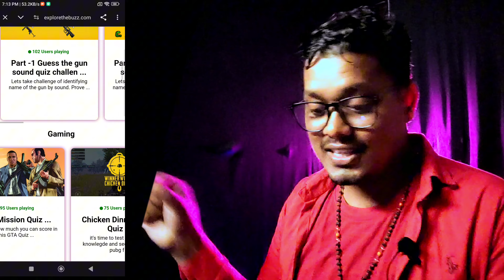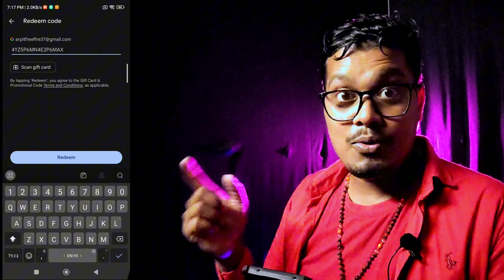( Redeem Codes ) free redeem code app | google play redeem code | how to get free redeem codes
Quaries :-

1) Free redeem code
2) Free redeem code app
3) play store gift card
4) google play gift card
5) google play redeem code
6) free fire free redeem code
7) how to get free redeem code
8) free redeem code website
9) free redeem code today
10) free redeem code apps

redeem code
total gaming